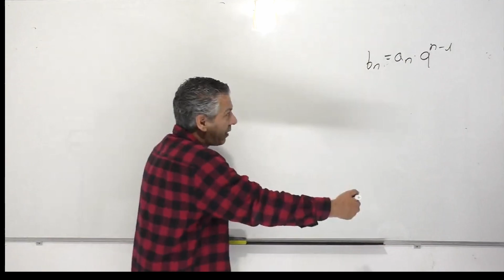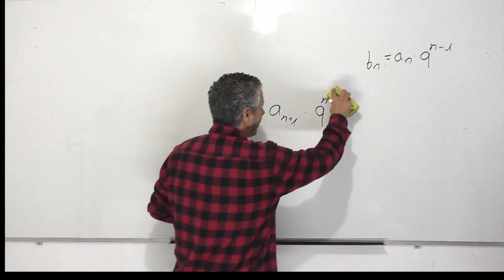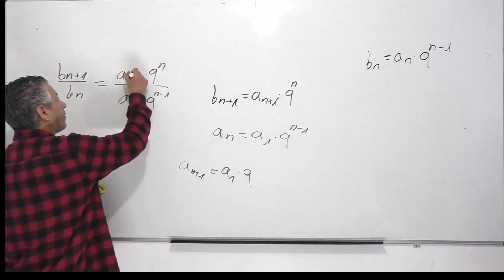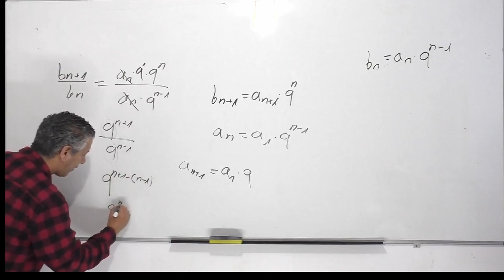תרגול סדרה הנדסית 5 יחידות-נוכיח כי הסדרה היא סדרה הנדסית.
בגרות 5 יחידות חורף 2023
מתמטיקה בגרותבמתמטיקה סדרה הנדסית